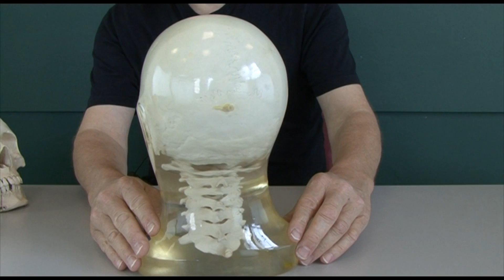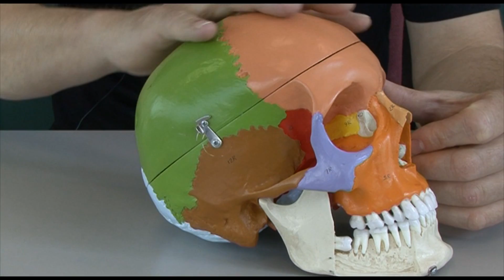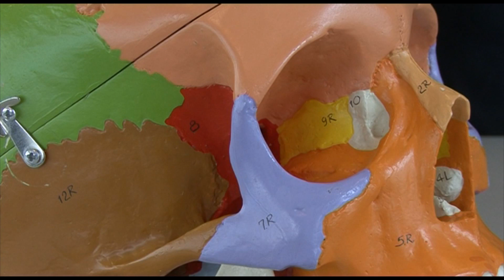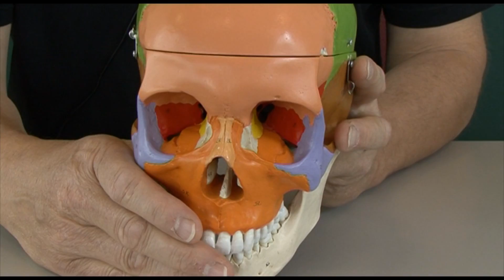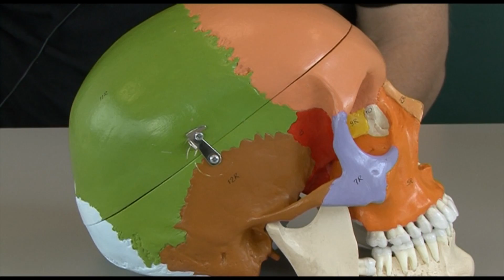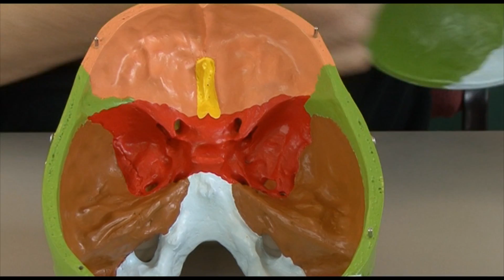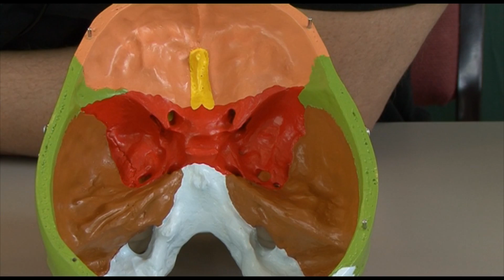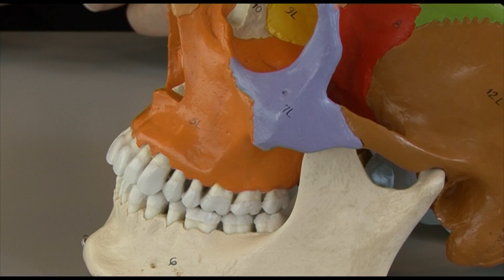Anatomy 3, The Skull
If you would like to get hold of my books, one on Physiology and another on Pathophysiology, check out my web site campbellteaching.co.uk   Funds from selling books helps to finance distribution of resources to students in poorer countries.